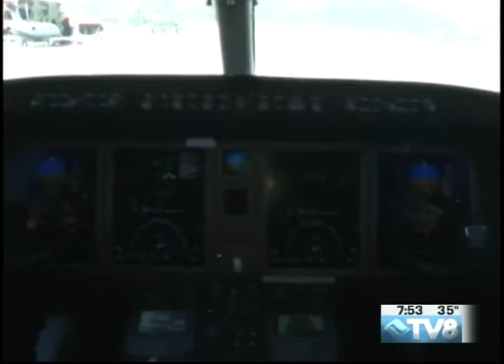XOJET Shari Jones 05.12.16 Good Morning Vail